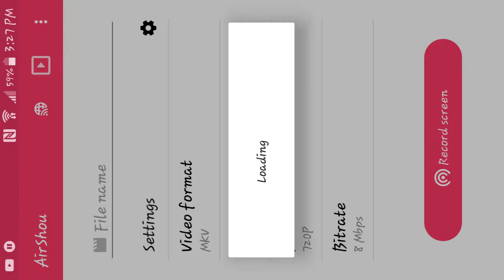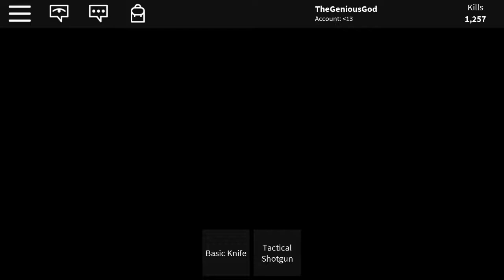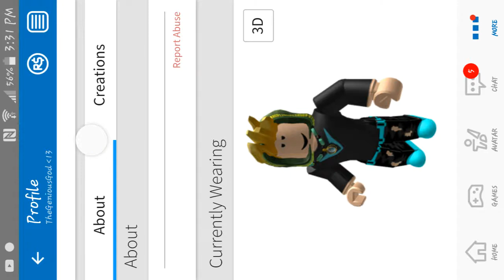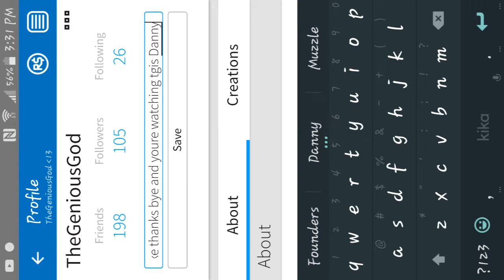My First Vid On -Roblox